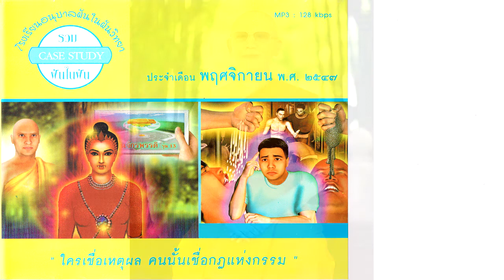วจีกรรมจึงทำให้เธอหน้าแก่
รวม Case Study เดือน พฤศจิกายน 2547
หลับตาฝันเป็นตุเป็นตะ ตื่นขึ้นมา หาว 1 ที
แล้วก็นำมาเล่าให้ฟังเป็นนิยายปรัมปรากันนะจ๊ะ
โดย คุณครูไม่ใหญ่